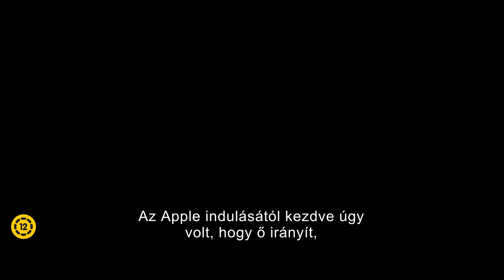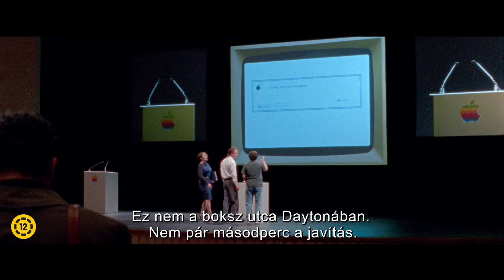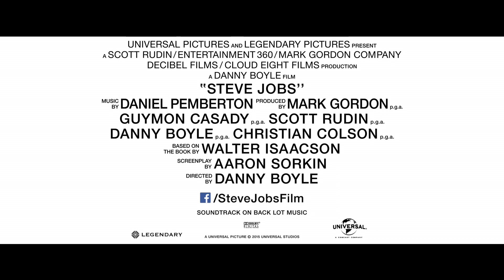Steve Jobs - Ahogy Steve Wozniak látta őt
Országos bemutató: 2016. január 14.

A három ikonikus termékbemutató kulisszái mögött játszódó, és az iMac 1998-as prezentációjával végződő STEVE JOBS betekintést nyújt a digitális forradalom műhelytitkaiba, és intim portrét rajzol az események középpontjában álló briliáns emberről.

A filmet az Oscar-díjas Danny Boyle (Gettómilliomos, Trainspotting) rendezte az Oscar-díjas Aaron Sorkin (Social Network - A közösségi háló, Az elnök emberei) forgatókönyvéből, amely Walter Isaacson bestseller Jobs-életrajza alapján készült. A főbb szerepekben Michael Fassbender, Kate Winslet, Seth Rogen és Jeff Daniels.